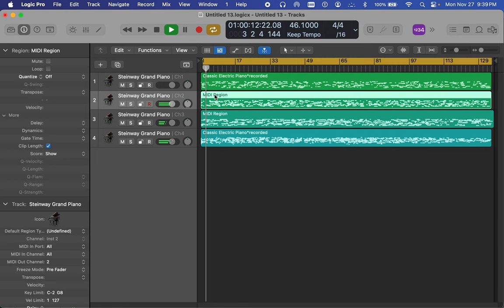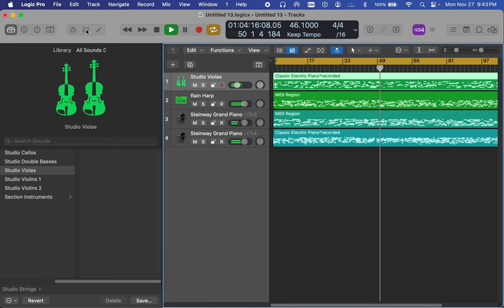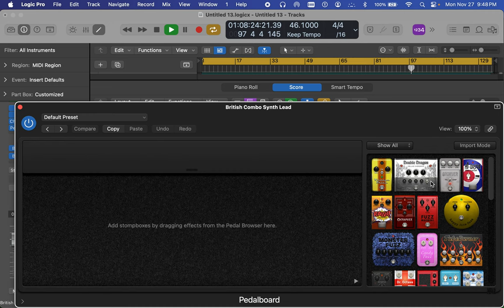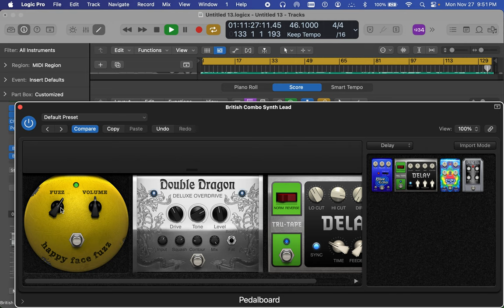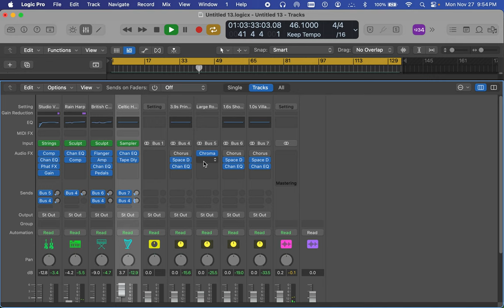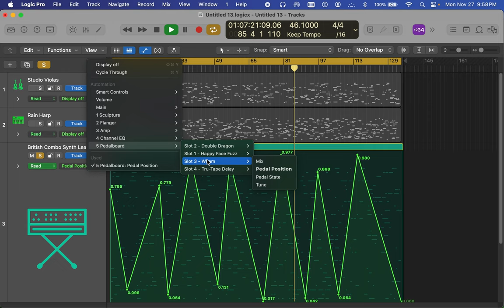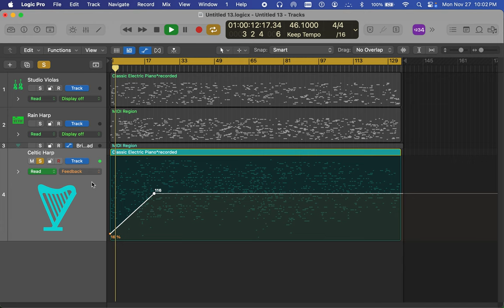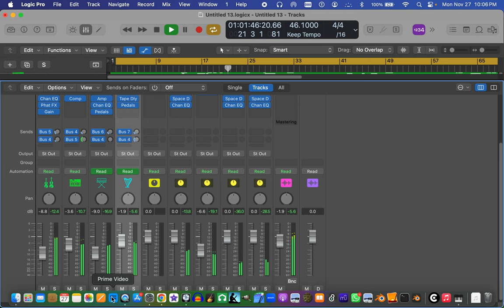Screen Recording 2023 11 27 at 9 39 26 PM me using the DAW Logic Pro X automations and mixing.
Apples digital audio workstation - DAW,.. logic pro x...  options galore without it being overloaded --- so it is good ,..  and I have worked out the sound to video problem I had,..